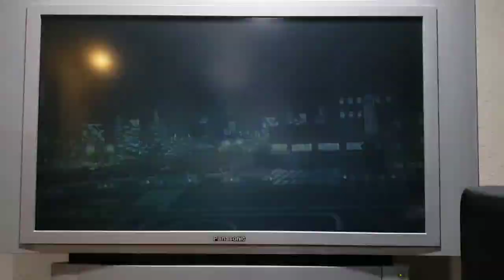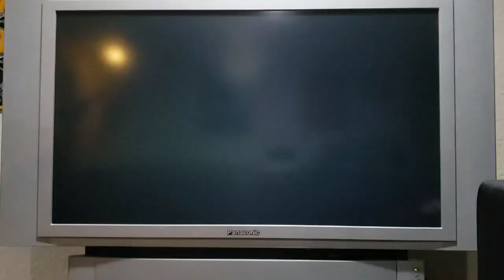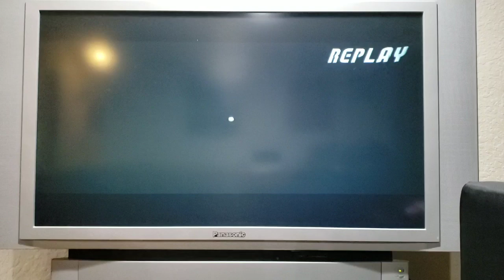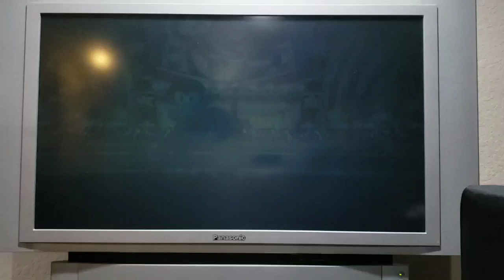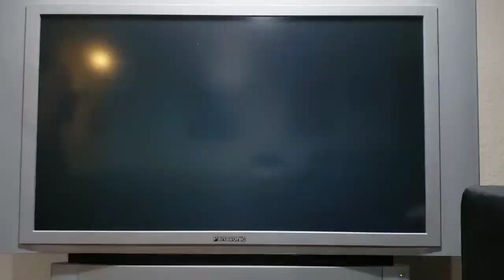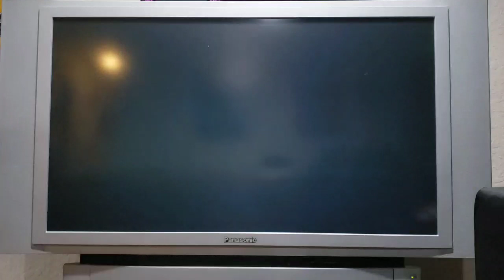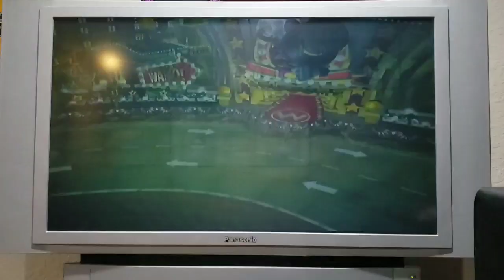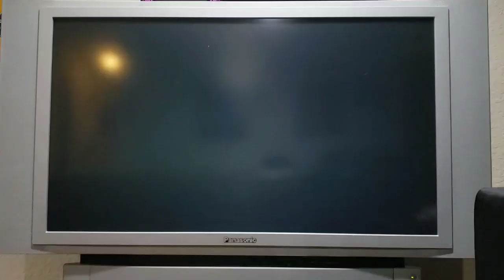Mario Super Sluggers: Season 1 Game 10; Bowser Jr. Rookies vs Waluigi Spitballs